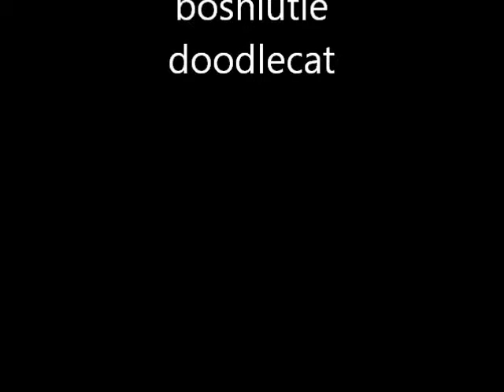Went into a washing machine, came out in Narnia. nuff said.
finallllly crossed *go to narnia* off my bucket list.(; judgemeb!tches.